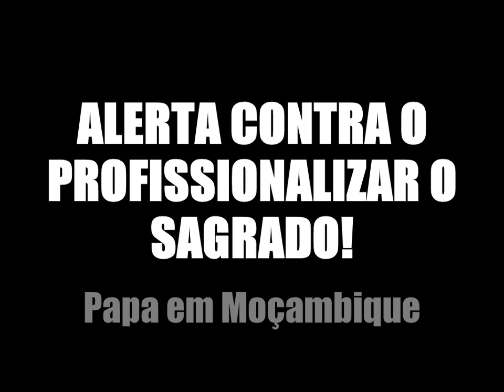"Não profissionalize o sagrado!" - Papa em Moçambique para Religiosos e seminaristas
Papa chama atenção a todos religiosos para que vivem em serviço a Deus, e não profissionalizando o sagrado em prol de dinheiro e fama! Que TODOS sacerdotes e demais religiosos escutem isso!